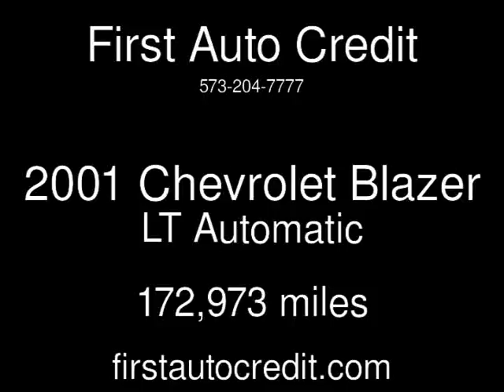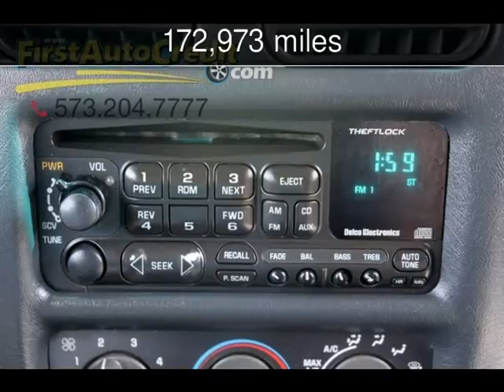2001 Chevrolet Blazer LT Used Cars - Jackson ,MO - 2017-05-30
See more details about this used car This 2001 Chevrolet Blazer LT with 172,973 miles is for sale at First Auto Credit.